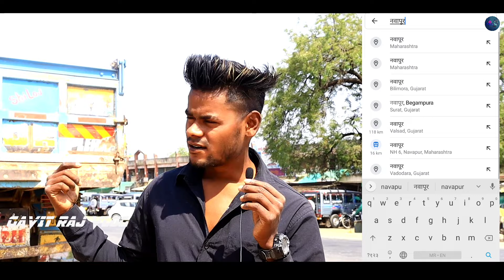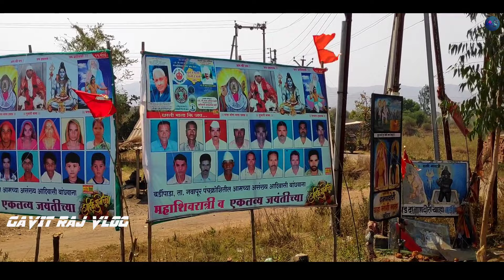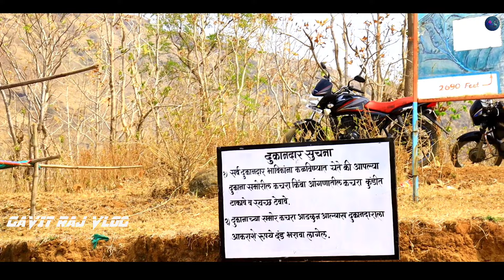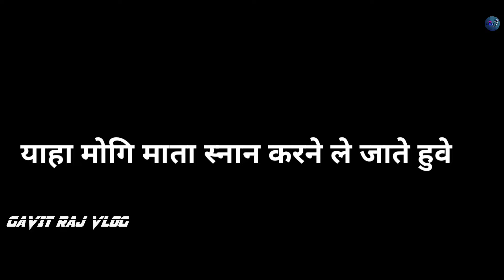याहाँ मोगी माता बर्डीपाडा दामनदोरी महशिवरात्री ब्लोग|| Gavit Raj bardipada mahashivratri vlog 2021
दोस्तों इस वीडियो में मैंने यहां मोगी माता का दर्शन करने के लिए कहाँ से जाते हैं, उसका रास्ता बताएं है और पूरा याहा दर्शन  मोगी माता दर्शन का ब्लॉग बनाया है।
याहामोगी_माता_धाम_बर्डीपाडा_दामनदोरी​ yahamogi_mata_dham_bardipada_damandori​ address : yaha mogi Mata dham bardipada damandori At: bardipada Post: haldani Tal : navapur Dist: Nandurbar

Friends, in this video, I have given the path of where I go to visit Mogi Mata, and have made a blog of the entire Yaha Darshan Mogi Mata Darshan.

🙏Welcome Two My Channel Friends

⚠️warning⚠️ ⚠️warning⚠️
🚫🚫 यहा पर

कीए गए गाने को कॉपी ना करें तथा अपने चैनल पर अपलोड ना करें । जिससे कोई भी व्यक्ति इस गाने को कॉपी कर के अपने चॅनेल पर प्रकाशित( पब्लिस)ना करें अथवा उस चॅनेल पर copyright ऐक्ट के तहत ऐक्शन लिया जाएगा।

2021 new song shiv Shakti band bhavre

2
3
4
5
6 - 𝐅𝐋 𝐒𝐭𝐮𝐝𝐢𝐨 𝐄𝐝𝐢𝐭
7 - 𝐁𝐏𝐌 𝐌𝐢𝐱

व्हिडिओ आवडल्यास व्हिडिओ ला लाईक आणि चॅनल ला सबसक्राईब करा धन्यवाद

♨️♨️♨️♨️♨️♨️♨️♨️♨️♨️♨️♨️♨️♨️♨️♨️ ●Aadiwasi Timli Song
●Aadiwasi Rodali
● Aadiwasi Ramtudi
●Band Party Video
● All Band Party Special Video

😍Band Party List 2021

 01⭐Jay Bajrang Band Bandharpada🔥
02⭐N🌟Stat🌟Band Bandharpada🔥 03⭐Rocky Star🌟Band Khotarampura 🔥 04⭐kohinoor Star🌟 Band Sadadapani 🔥 05⭐Ganesh Band Khotarampura 🔥
06⭐Om Shree Sai Musical Band Bilgawhan 07⭐Shree Ram Band Bodwad 🔥
08⭐Rajhans Band Borda 🔥
09⭐Devmogra Band Tulja
(13)-A1 SUR MASTER BAND CHINCHPADA (14)-SUPER STAR BAND SHIRVADE
 (15)-JS BAND KHOKHARA
(16)-VEER SAI BAND BANDHARPADA
(17)-NEW REBO STAR  BAND RATANIYA (18)-ROCK ON STAR BAND KAMOD
(19)-ROYAL STAR MUSIC BAND
 (20)-DEV MOGRA BAND TULAJA
(21)-YAHA MOGI BAND CHINCHPADA (22)-VIVEK RAJ BAND JAMDA
(23)-GANESH BAND KHOTARAMPURA (24)-ROCKY STAR BAND KHOTARAMPURA (25)-KING STAR BAND SAJJIPUR
(26)-RAAJ KAMAL BAND MORAMBA
(27)-YAHA MOGI BAND GADAD
(28)-SHIV STAR BAND DHARESHWHAR (29)-SANGIT SAMRAT BAND CHINCHPADA (30)-OM STAR BAND PANIBARA
(31)-1 SUPER STAR BAND BIJGAV
(32)-NEW MAMTA BAND NAVAPADA
(33)-SHIV MAHIMA BAND VADKALBI (34)-SURVEER STAR BAND Chitvi
(35)- SATGURU BAND NIMDARDA
(36)- SHIVAM STAR BAND CHULI
(37) - R1 BAND KARANJVE
(38)- M STAR BAND SADADAPANI
(39)- SARASWATI BAND UMARPADA
(40)- GYANI MUSICAL BAND UMARPADA
(41)- KOHINOOR STAR BAND SADADAPANI (42)DAIMND BEND TALIDA
(43)R K M BEND RANIPUR

 ____________________________________________ 𝐃𝐢𝐬𝐜𝐥𝐚𝐢𝐦𝐞𝐫 * 𝐅𝐀𝐈𝐑 𝐔𝐒𝐄 * 𝐂𝐨𝐩𝐲𝐫𝐢𝐠𝐡𝐭𝐬 𝐃𝐢𝐬𝐜𝐥𝐚𝐢𝐦𝐞𝐫 𝐮𝐧𝐝𝐞𝐫 𝐒𝐞𝐜𝐭𝐢𝐨𝐧 107 𝐎𝐟 𝐓𝐡𝐞 𝐂𝐨𝐩𝐲𝐫𝐢𝐠𝐡𝐭 𝐀𝐜𝐭 1976 𝐚𝐥𝐥𝐨𝐰𝐚𝐧𝐜𝐞 𝐢𝐧 𝐦𝐚𝐝𝐞 𝐅𝐨𝐫 '' 𝐟𝐚𝐢𝐫 𝐮𝐬𝐞 "𝐅𝐨𝐫 𝐏𝐮𝐫𝐩𝐨𝐬𝐞𝐬 𝐒𝐮𝐜𝐡 𝐚𝐬 𝐜𝐫𝐢𝐭𝐢𝐜𝐢𝐬𝐦, 𝐂𝐨𝐦𝐦𝐞𝐧𝐭, 𝐧𝐞𝐰𝐬 𝐫𝐞𝐩𝐨𝐫𝐭𝐢𝐧𝐠, 𝐭𝐞𝐚𝐜𝐡𝐢𝐧𝐠, 𝐒 𝐥𝐨𝐫𝐝𝐬𝐡𝐢𝐩'𝐬, 𝐚𝐧𝐝 𝐫𝐞𝐒𝐞𝐚𝐜𝐡 𝐟𝐚𝐢𝐫 𝐮𝐬𝐞 𝐢𝐬 𝐚 𝐮𝐬𝐞 𝐩𝐞𝐫𝐦𝐢𝐭𝐭𝐞𝐝 𝐛𝐲 𝐜𝐨𝐩𝐲𝐫𝐢𝐠𝐡𝐭 𝐬𝐭𝐚𝐭𝐮𝐭𝐞 𝐭𝐡𝐚𝐭 𝐦𝐢𝐠𝐡𝐭 𝐨𝐭𝐡𝐞𝐫𝐰𝐢𝐬𝐞 𝐛𝐞 𝐢𝐧𝐟𝐫𝐢𝐧𝐠𝐢𝐧𝐠. 𝐍𝐨 𝐟𝐨𝐫𝐭 𝐞𝐝𝐮𝐜𝐚𝐭𝐢𝐨𝐧 𝐨𝐫 𝐩𝐫𝐞𝐬𝐧𝐨𝐥 𝐮𝐬𝐞 𝐭𝐢𝐩𝐬 𝐭𝐡𝐞 𝐛𝐚𝐥𝐚𝐧𝐜𝐞 𝐢𝐧 𝐟𝐚𝐯𝐨𝐮𝐫